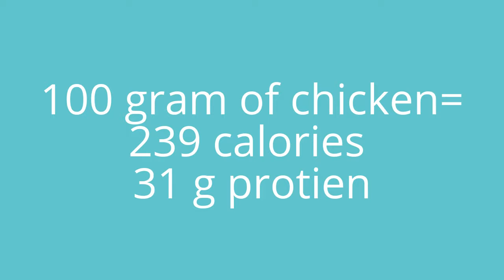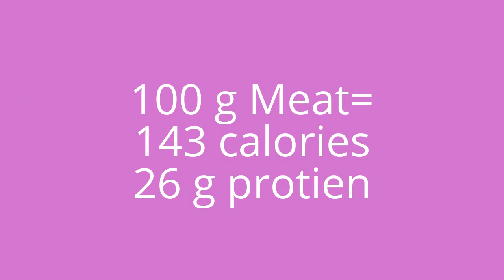Top 10 High calories and High protien food (Gain muscles) full diet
High protien and claories food which can fit you any time
Best for Muscles Gainer
Best for body builder